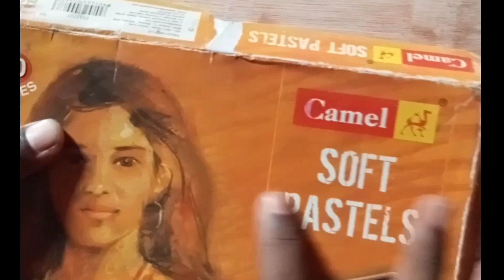soft pastel tutorial.how to draw apple.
bustro drawing paper:Brustro Drawing Papers 200 GSM A4, Contains 40+10 Sheets